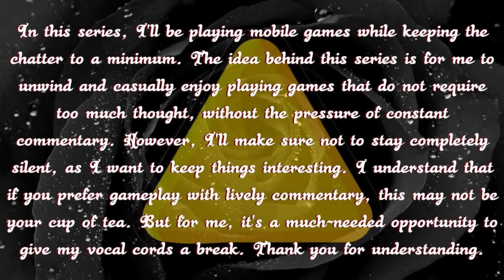Relaxing With Rose | Episode 6 | The Sims Mobile | Episode 1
(Ask for friend code in DMs)

➤ Thumbnail template by SketchingGreyhound

➤ TIMESTAMPS
• 0:00